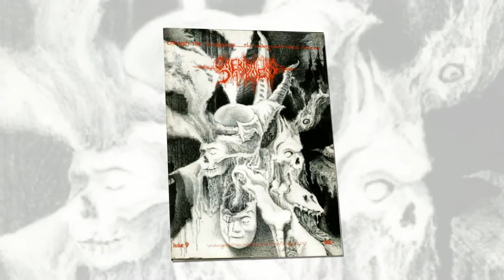CTD Zine (Thailand) 20th Years Anniversary